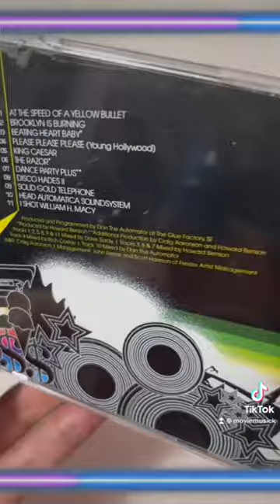Head Automatica - Decadence